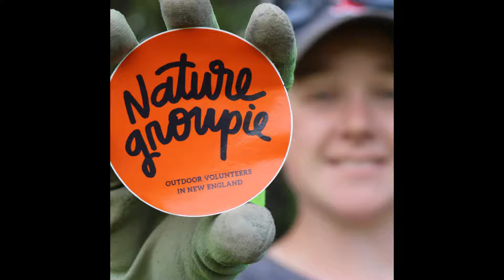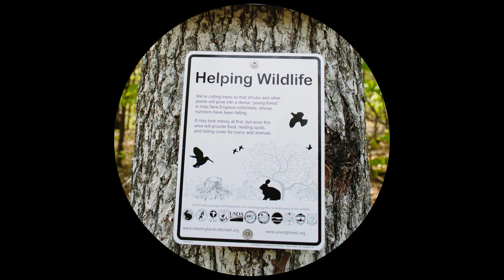WSCA Radio Interview with Nature Groupie Founder Malin Clyde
Malin Clyde, founder of Nature Groupie, was interviewed on The Environmental Show at WSCA Radio 106.1 FM in Portsmouth, NH. In the 30 minute show, Malin spoke about the history of Nature Groupie, its mission and partners, and volunteer opportunities for nature lovers. While you listen to the interview, enjoy images of the many volunteers who have been connected with the nature projects they love thanks to Nature Groupie. (2018)